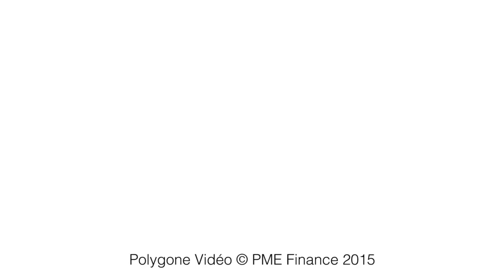Une clause de remploi pour le PEA-PME? (Philippe Adnot, sénateur et président d'honneur PME Finance)